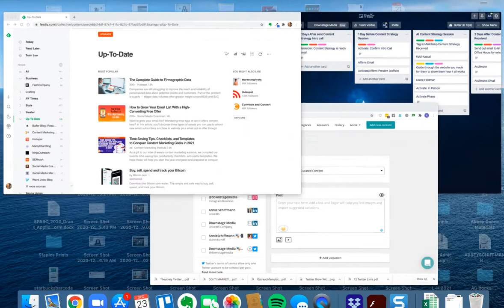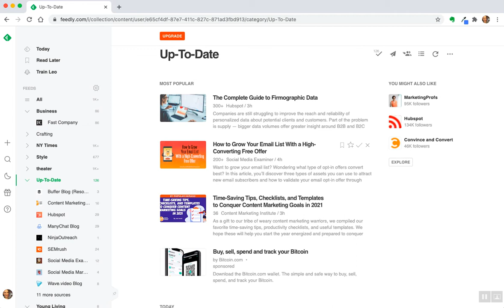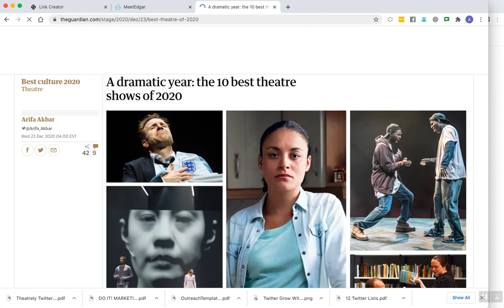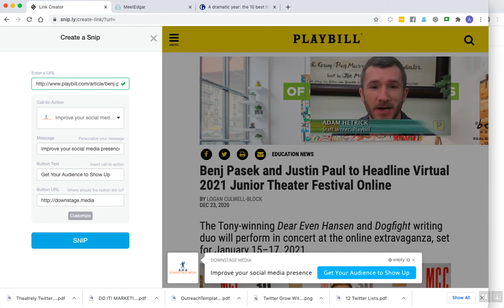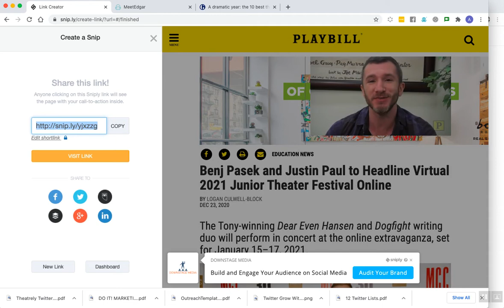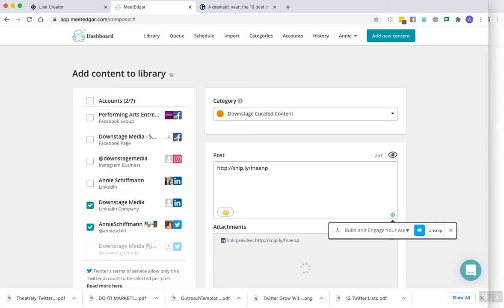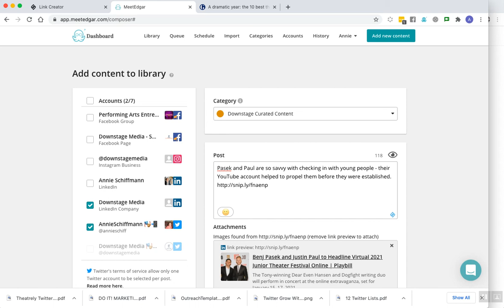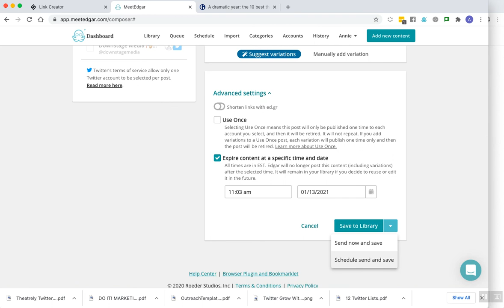How to Curate Content Using Feedly, MeetEdgar, and Sniply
It can be very time-consuming feeding the content beast every day. But if you share someone else's article or blog post, you're pointing them in the direction of someone else's website. After almost ten years in social media marketing I've figured out a simple system to
1. Save time in creating content.
2. Attach your branding to shared links.
3. Add multiple pieces of content into a content library.

Remembering "Feedly, Meet Sniply" you'll be able to accomplish all of this and help to grow your social media presence with a lot less work

Note: Some links may give Downstage Media a referral fee.
Downstage Media only recommends products, apps, and services that make your life considerably easier.